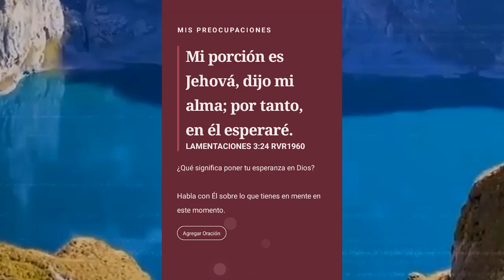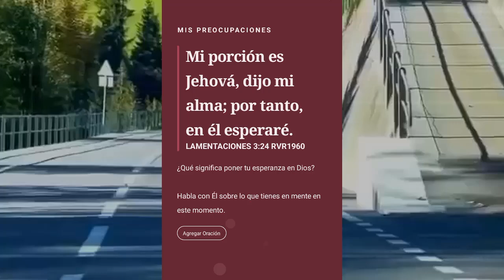oracion guiada 239 🙏 Espera en Dios la respuesta de tu oración ¡No pierdas la esperanza!